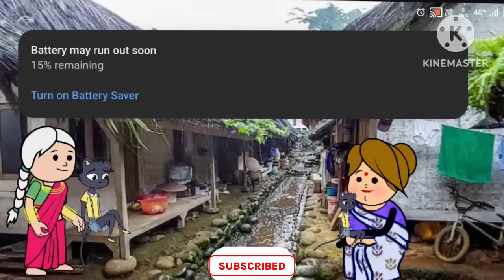ಪಾರಕ್ಕನ ಜೀವನದ ಕಥೆ karicartoontv Kannada story Paarakka Uttarakarnatakad mane mane kate